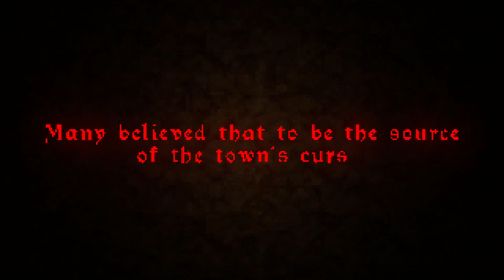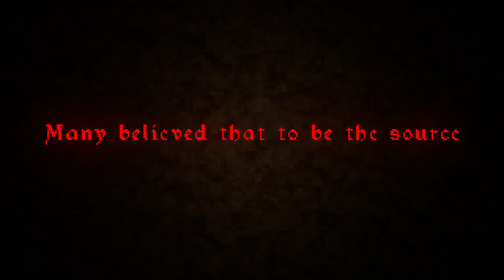Oka Tushka Plays - The Crypt Terror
Big fella won't share his fries.

Game - The Crypt Terror

Developer - Daniel Buckley